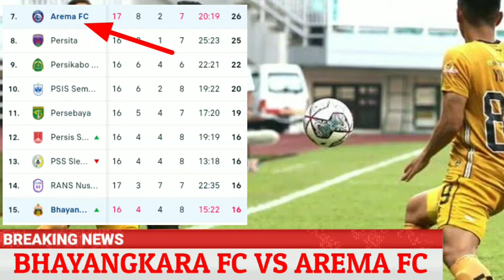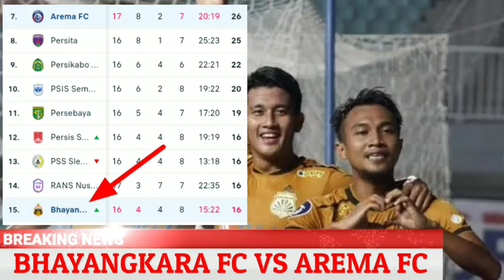AREMA FC VS BHAYANGKARA FC HARI INI | HASIL LIGA 1 HARI INI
Arema 0-1 Bhayangkara